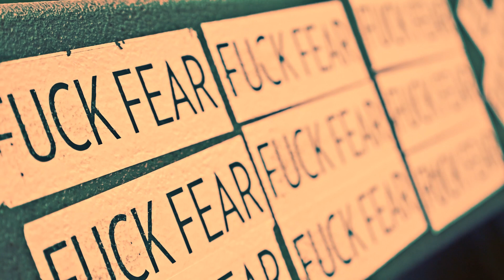Andyyy- Heard Of Us ft. Syiere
Introducing SyiereXAndyyy. In the process of trademarking the name. The next song that we will drop will be titled SyiereXAndyyy!

The official music video to "Heard Of Us" is out now!